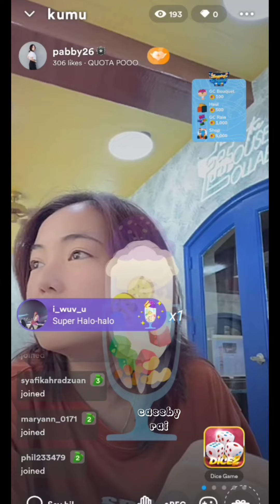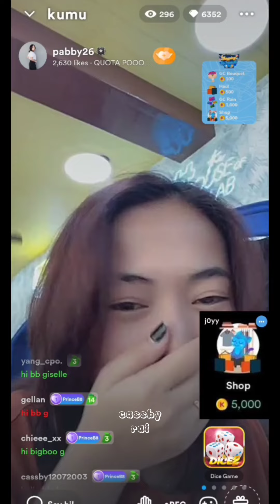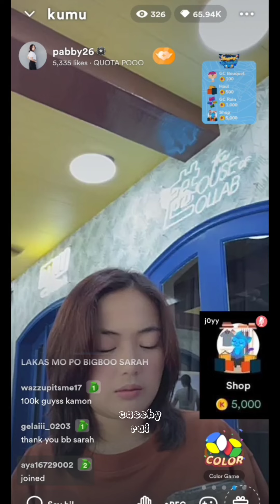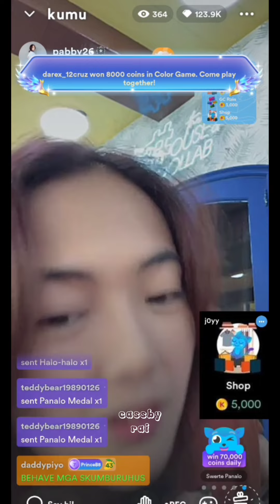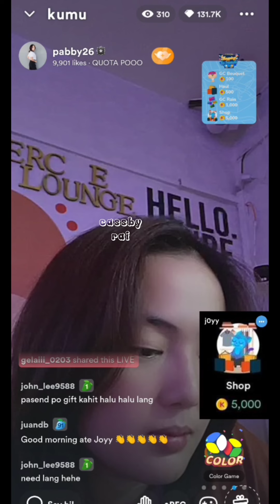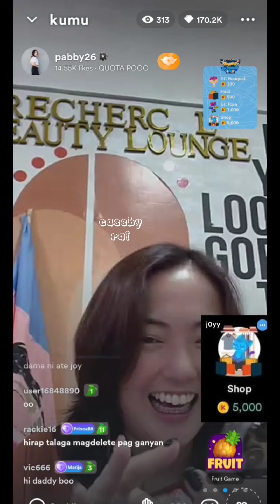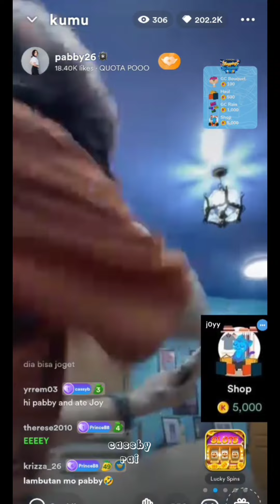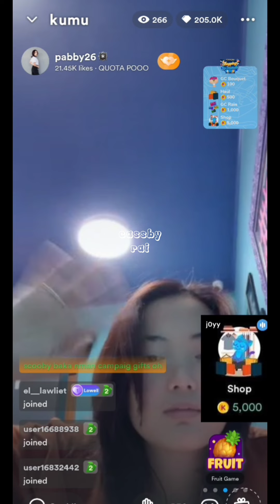PABBY MORNING KUMU LIVE | MARCH 4, 2024 | CASSBY